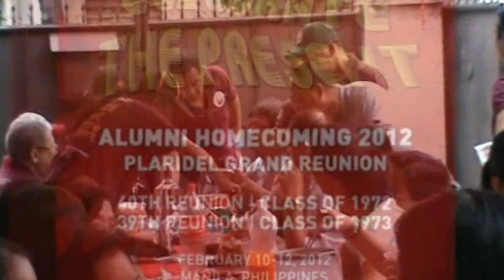PART 1: VIDEO ; PLARIDELIANS "SALO SALO"